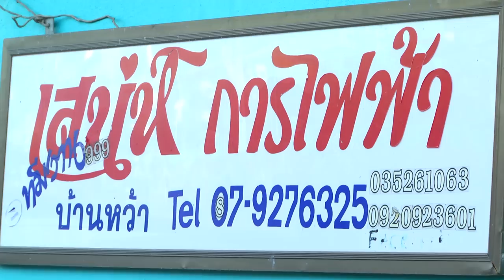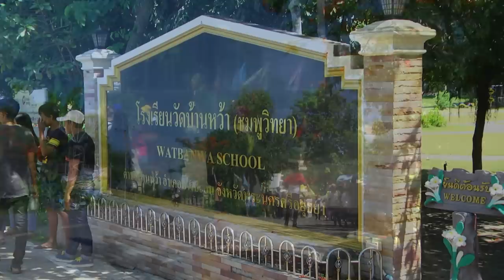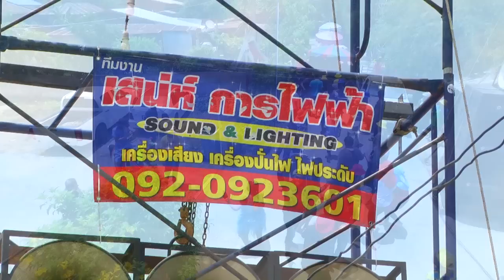ณัฐพล (เอ็ม) ไวยกิจจา 15 มิถุนายน 2562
✴️ รับนาค ณัฐพล (เอ็ม) ไวยกิจจา💡

💢 เสน่ห์การไฟฟ้าอยุธยา ป๋าเสน่ห์ 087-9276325 เอ็มมี่ 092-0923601